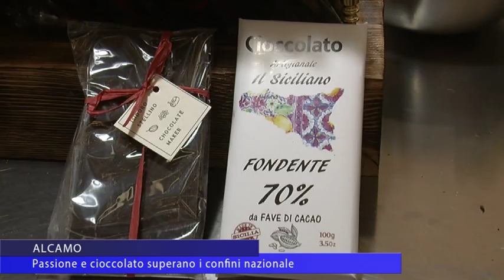Artigianato, cioccolataio alcamese famoso nel mondo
Un maestro cioccolataio alcamese ha attirato anche l’attenzione della tv francese. Isidoro Stellino lavora artigianalmente seguendo in prima persona la filiera dal seme di cacao alla barretta di cioccolato